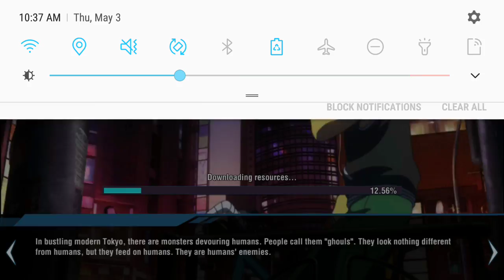Info Screens Tokyo Ghoul:Dark War